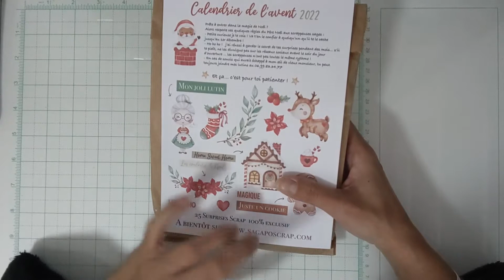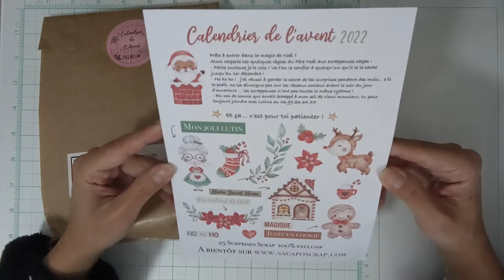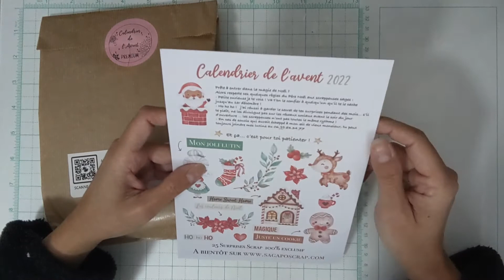Calendrier de l'avant Sagaposcrap : J1